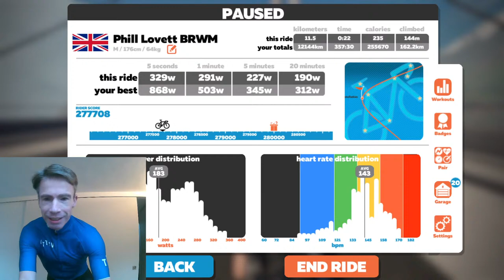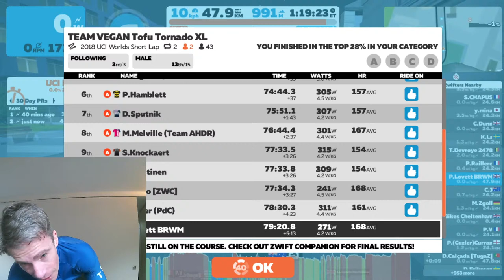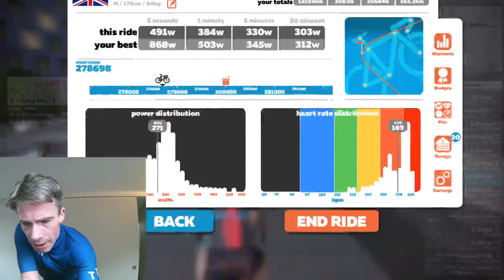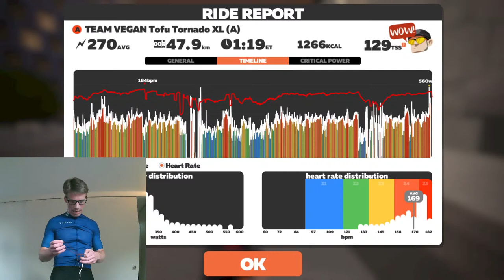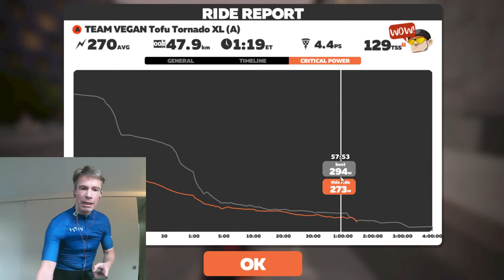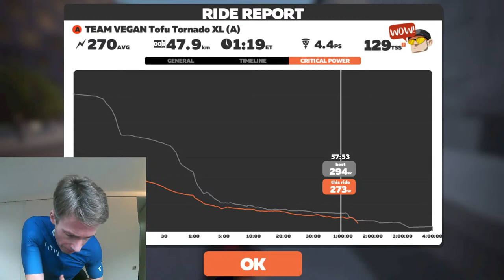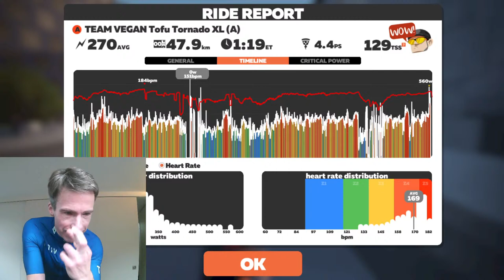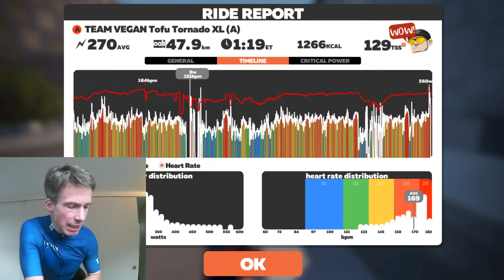Best Ever Power Over 80mins ! Zwift Innsbruck UCI World Short Lap x2 - Full Gas